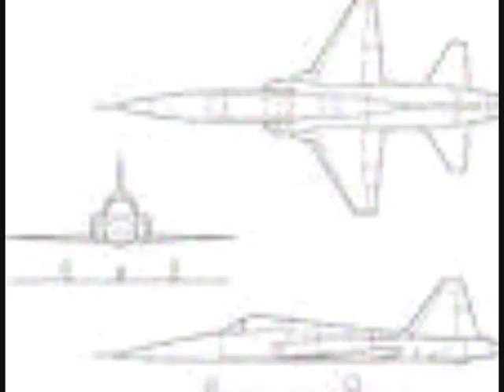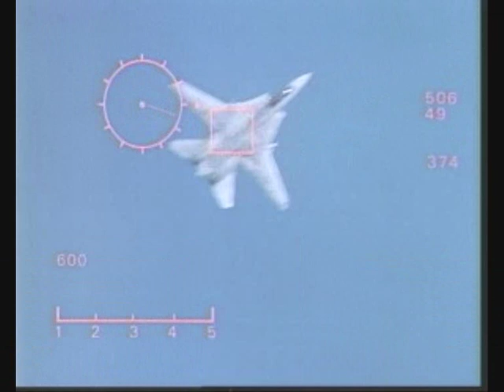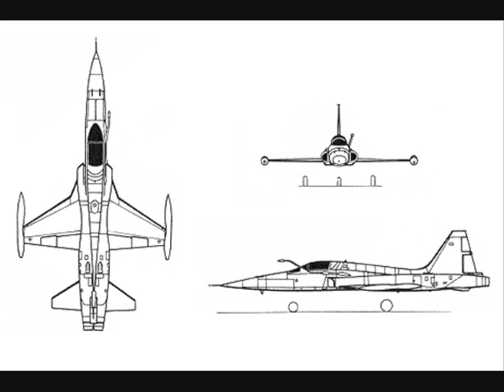MIG 28/F5-E FREEDOM FIGHTER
TRIBUTE 2 NORTHROP TOPGUN N TOM JUICE...VIDEO ONLY 4MINUTES LONG